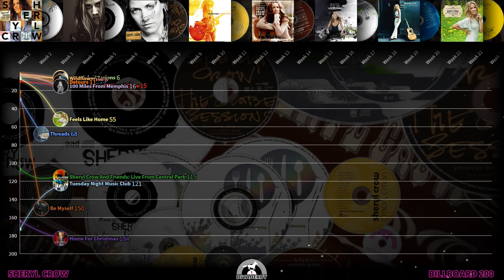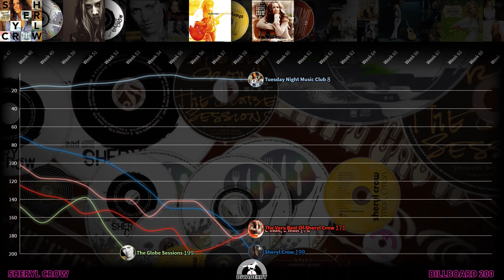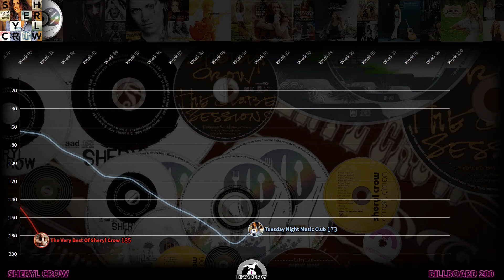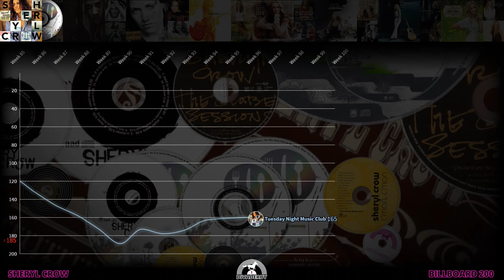Sheryl Crow | 1993- 2019 | Billboard 200 Chart History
The complete chart history of Sheryl Crow on Billboard's 200 albums chart.